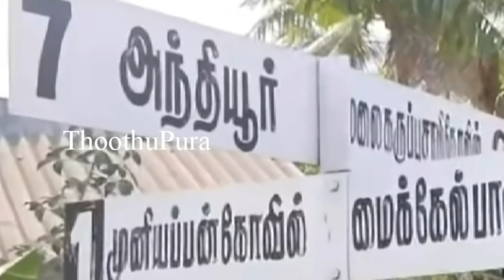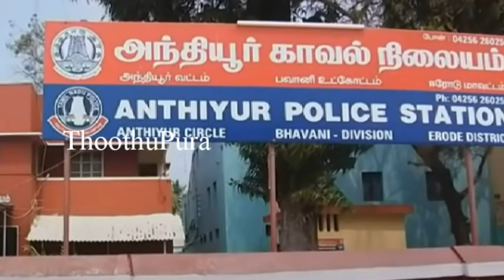ஈரோடு மாவட்டம் அந்தியூர் காலனியை சேர்ந்த நந்தகுமார் செய்ததை பாருங்க | Thoothupura